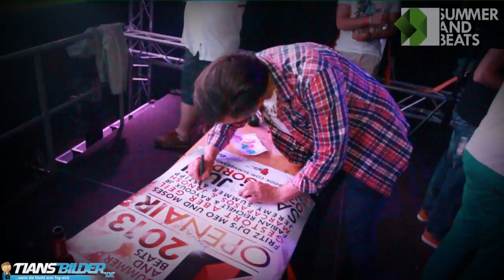Summer & Beats Open Air 2013 in Gorden - Marcapasos, Janosh, Gestört aber Geil, Reichelt, Raycoux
musik: Breakfastklub - Everyone's on grass (Original Version) // Gestört aber Geil - Johnny Blue (Original Mix)